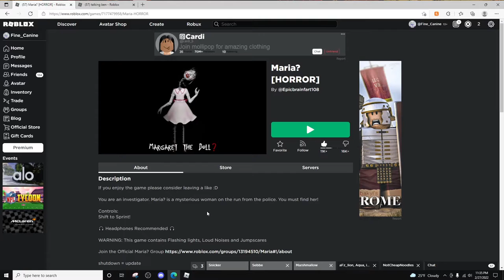Maria? (Chapter 2)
Okay nothing much to say, i am so quiet xD